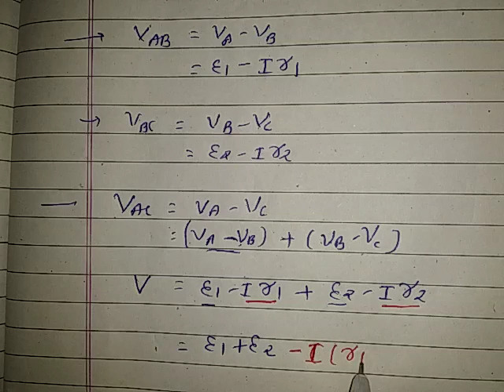Lec 30 વિદ્યુત કોષ નુ જોડાણ(શ્રેણી,સમાંતર,સંયુક્ત) સ્વાધ્યાય 11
ભૌતિક વિજ્ઞાન પ્રકરણ 3 પ્રવાહ વિદ્યુત